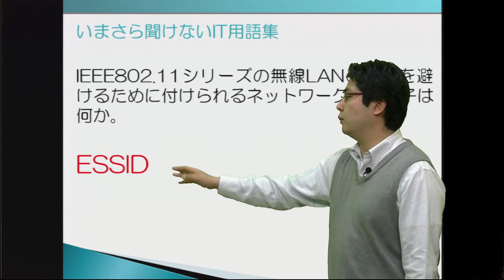ESSID（いまさら聞けないIT用語集 ）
滝口直樹先生のITパスポート講座

携帯電話やPCのデータ通信などに利用される、移動して利用できる電気通信を総称して何と呼ぶか。

移動体通信規格